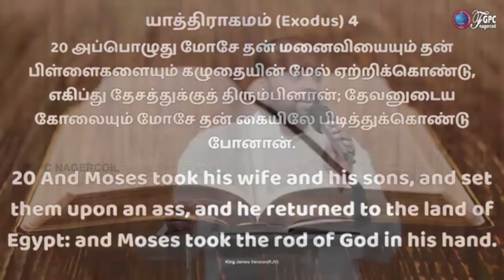Your Blessings Come From Heaven | Tamil Christian Message | Pr.Johnsam Joyson | FGPC Nagarcoil